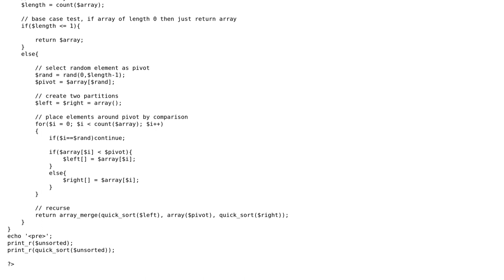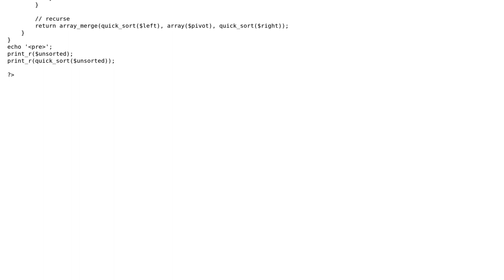Code Review: Quick sort in PHP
With thanks & praise to God, and with thanks to the many people who have made this project possible! You are responsible for your own actions.